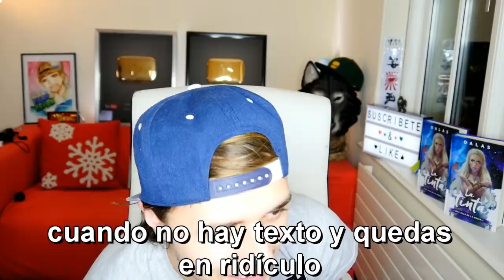Mi horrible experiencia y lo que presencié compartiendo habitación 😱 | Storytime #3 con Dalasito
Bienvenidos a este nuevo Storytime! Donde os explico lo que vi, mi horrible experiencia compartiendo habitación y las cosas que presencié mientras compartía habitación entre mis 16 y mis 17 años.